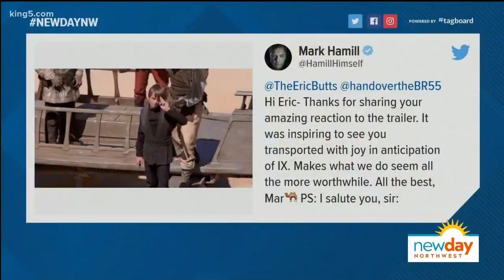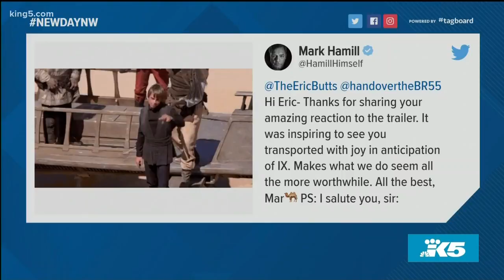We talk about the best nerd franchise of all time, and George Lucas's favorite Star Wars character o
Maybe we should rename it Nerd Topics?